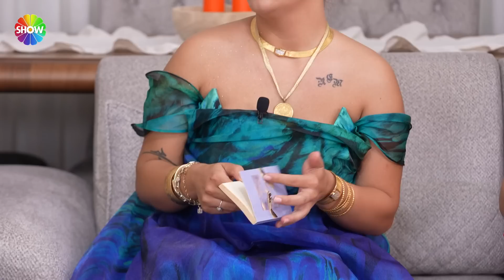Haftanın finalinde beklenmedik kazanan! | 1139. Bölüm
Aslı Hünel ile Gelin Evi'nin 1139. Bölümünde; 28 yaşında, 1 yıllık evli Sümeyye Bilgiç’in evine konuk olundu. Rakipleri Sümeyye Gelin’in sunumundan çeyizine, düğününden ev dekorasyonuna kadar farklı alanlarda değerlendirme yaptı..